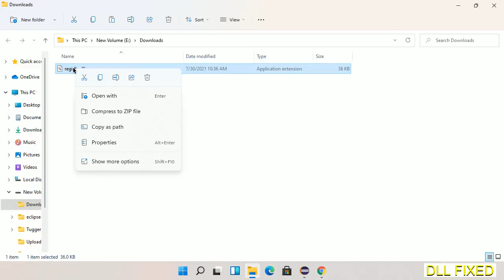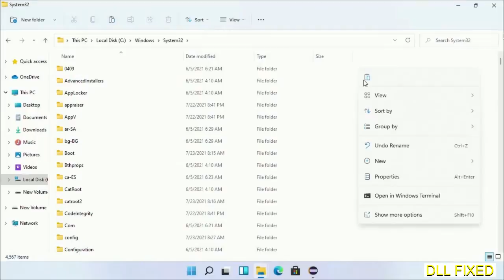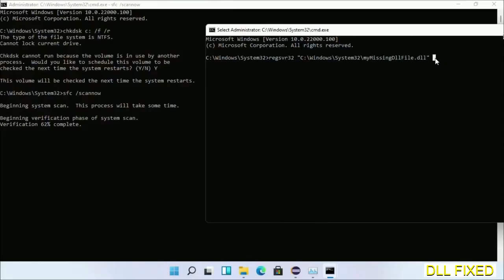regidle.dll missing in Windows 11 | How to Download & Fix Missing DLL File Error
This video will help you to fix regidle.dll not found error. You will be able to run your application program. We will fix this missing dll problem in 3 steps.

1. Operating System with 32 bit / 64 bit
2. Computer Model or Manufacturer
3. Program you are trying to open.

the program can't start because regidle.dll is missing from your computer
the program can't start because regidle.dll is missing windows 11
the program can't start because regidle.dll is missing windows 10
the program can not start because regidle.dll is missing windows 11